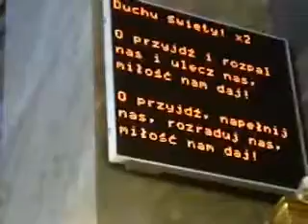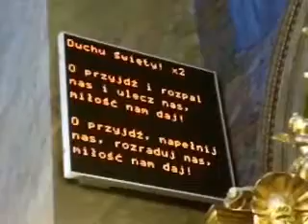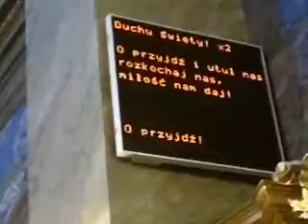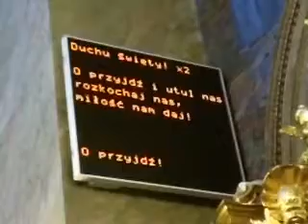Duchu Święty przyjdź i rozpal mnie - Katedra Kielecka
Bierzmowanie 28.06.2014